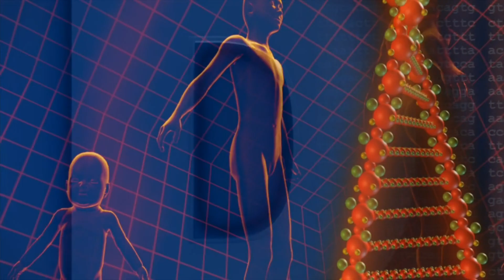Immortal Jellyfish That Defies Age and Death (Turritopsis Dohrnii)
The Incredible Immortal Jellyfish: A Story of Timeless Regeneration
Today, we dive into the extraordinary world of the Turritopsis dohrnii, better known as the immortal jellyfish.
Imagine a creature that defies the very concept of aging and death. The immortal jellyfish does just that. This jellyfish species, found in oceans around the world, has a unique ability. When faced with environmental stress, disease, or old age, it can revert its cells back to their earliest form, essentially starting its life cycle anew.
Let's delve into the science behind this incredible phenomenon. The immortal jellyfish achieves its remarkable regeneration through a process called transdifferentiation. During transdifferentiation, its mature cells transform into younger cells, allowing it to rejuvenate and avoid death.
Scientists are studying the immortal jellyfish not only for its biological marvel but also for potential applications in regenerative medicine. Imagine a future where we can harness similar mechanisms to rejuvenate human cells and treat age-related diseases.
Pollution, climate change, and habitat destruction threaten not on the immortal jellyfish but countless other species.
Together, we can ensure that creatures like the immortal jellyfish continue to thrive in their natural habitats.